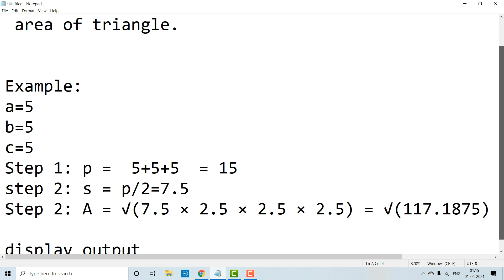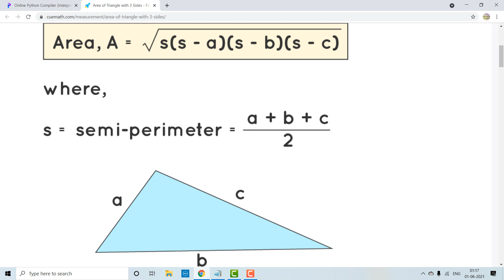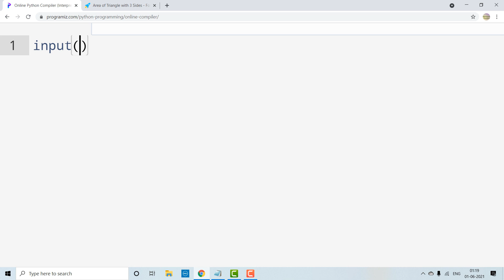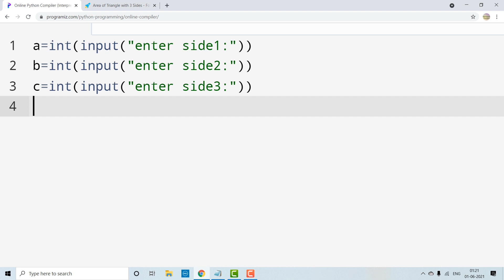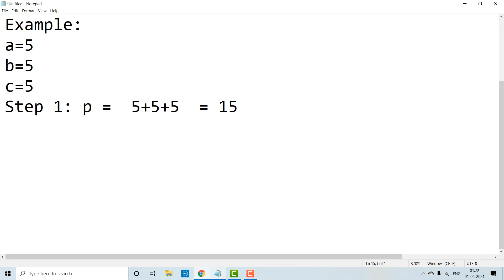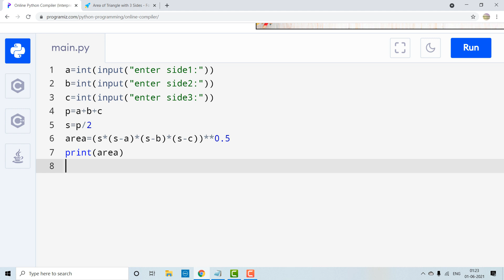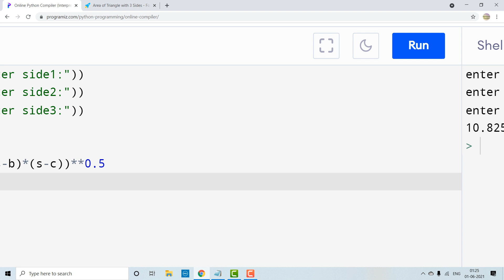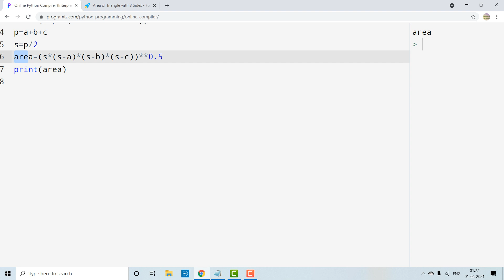5. python program to calculate area of triangle ||Manognaa Thoughts/python programs in telugu .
thanku..